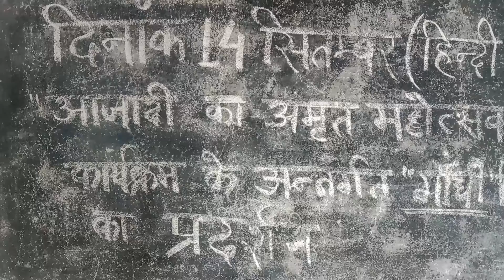फ़िल्म के माध्यम से बच्चों ने जाना गाँधी जी को | Government School | Pramila Kushawah